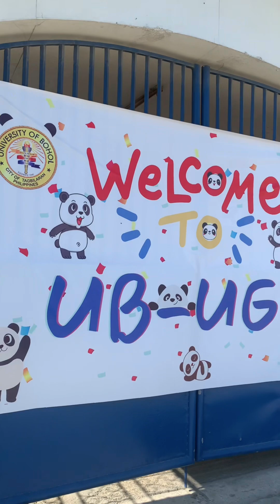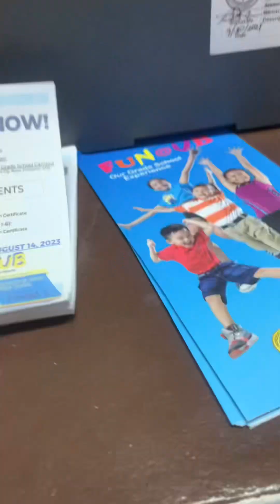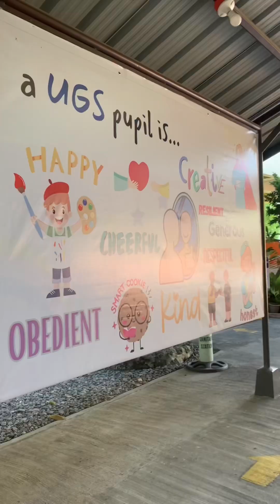Officially Enrolled na c Jazzy for Grade 3 at University of Bohol